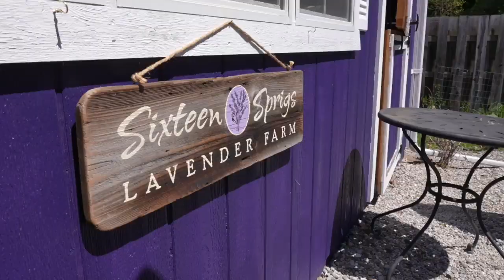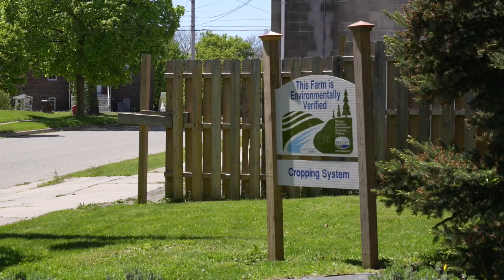Lansing lavender farm will soon be in full bloom